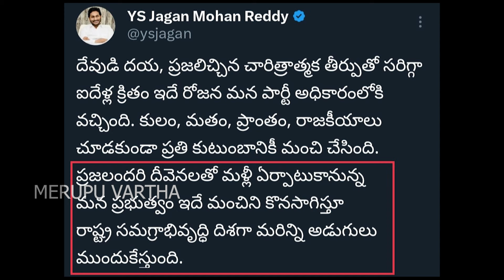సంచలనం : ఐదేళ్ళ క్రితం జగన్ ఇదే రోజున ఏం చేసారో తెలుసా..?? Ysrcp Party - Merupu Vartha